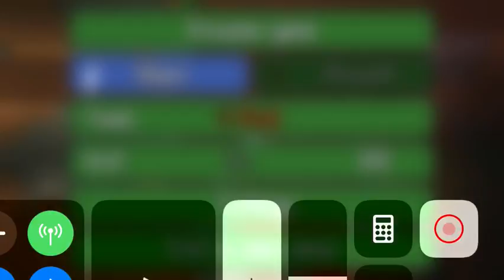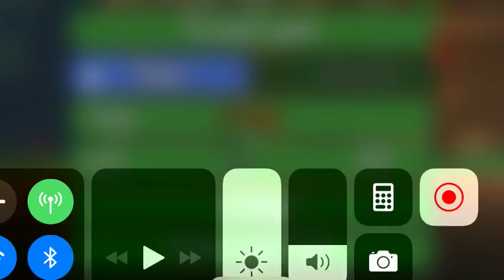How you survive a. Blood moon in terraria